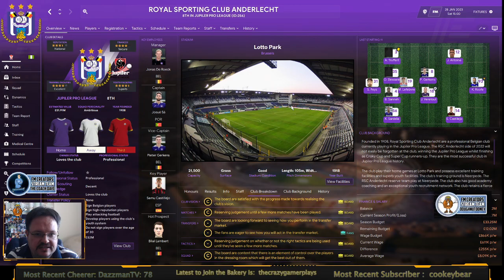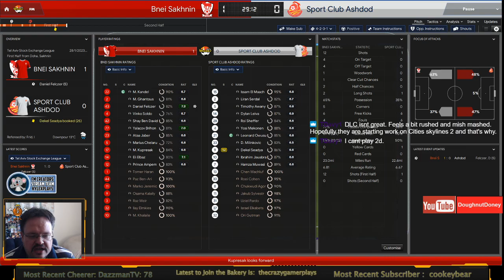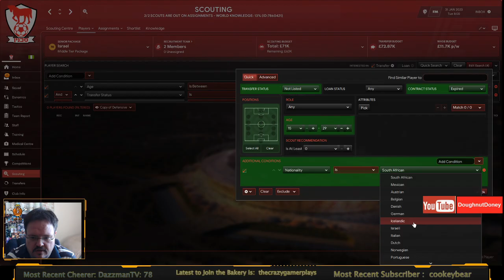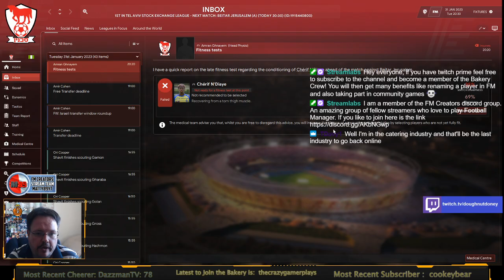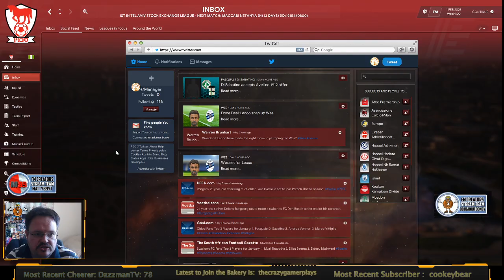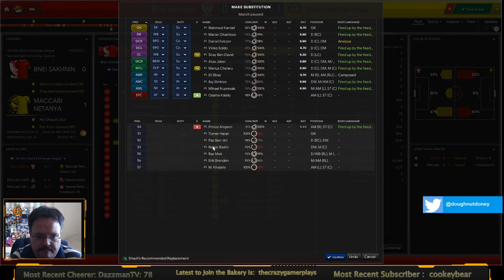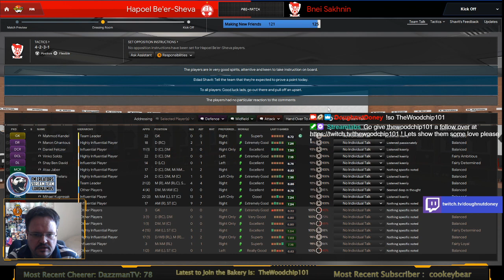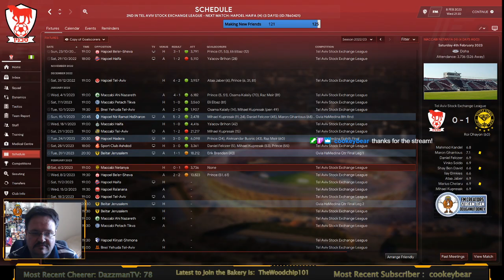(FM 20) Journeyman Series * Club 3 * Ihoud Bnei Sakhnin FC (Israel)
A special episode that is released on YouTube to show what goes on in a typical Twitch FM stream :) Here is my Journeyman stream in which Im currently in Israel.